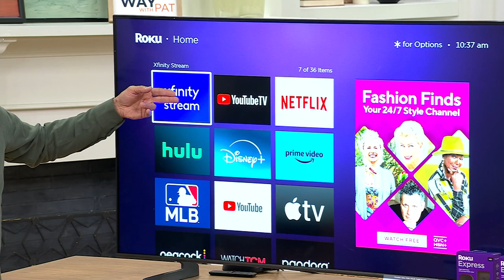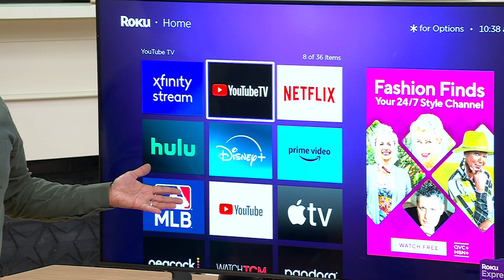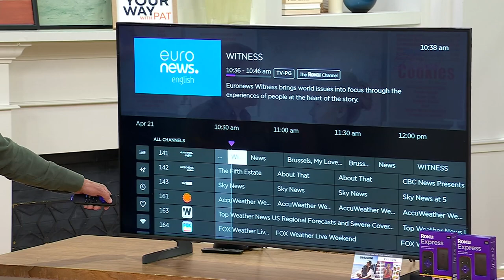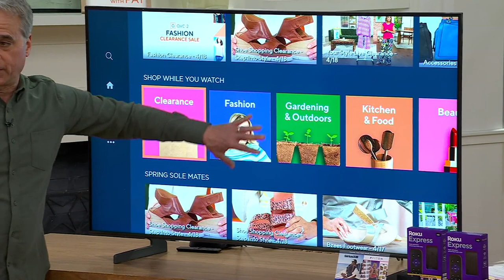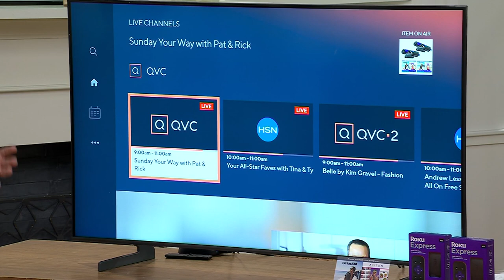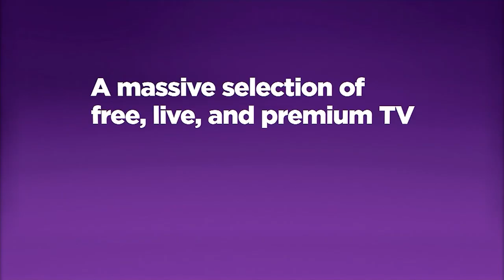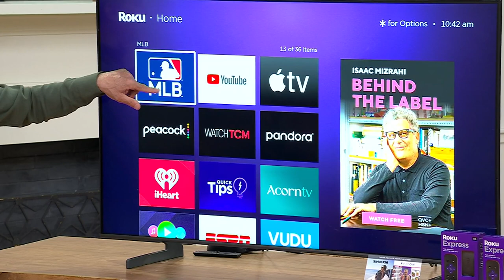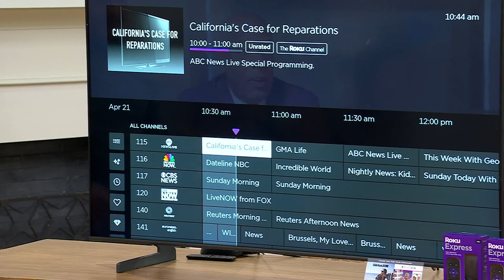Roku Express Set of 2 HD Streaming Devices with 2 Vouchers on QVC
Roku Express Set of 2 HD Streaming Devices with 2 Vouchers

Take your classic TV into the digital age with the Roku Express streaming player. Simply plug it into an HDMI port, connect it to your home Wi-Fi network, and you can access your favorite streaming apps -- like Netflix, Disney+. AppleTV+, Hulu, and more. And with two in this bundle, you can also get streaming on a secondary TV in a bedroom, kitchen, or guest space. From Roku.